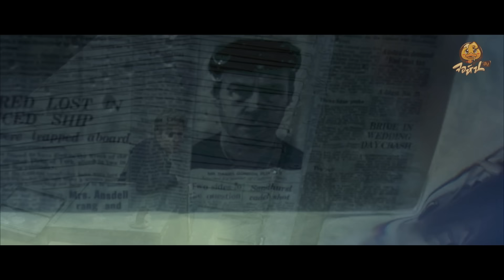แอบบุกอัดเป็ดน้อยเมียเจ้านายจนได้เรื่อง สปอยหนัง